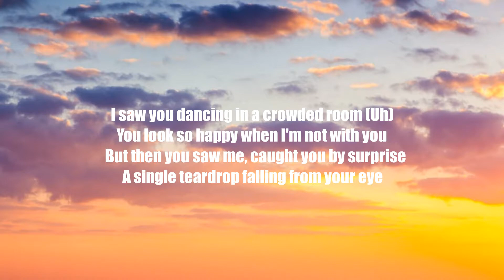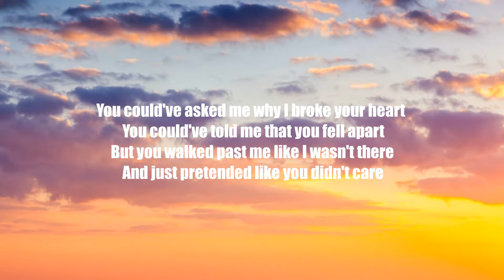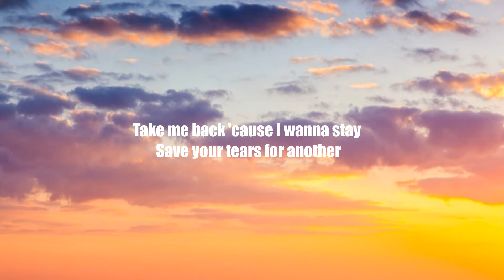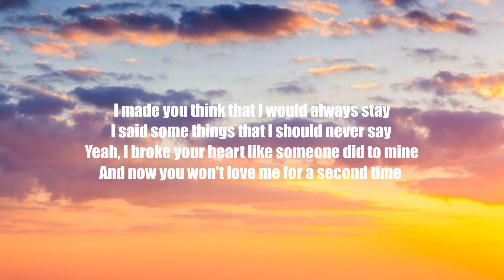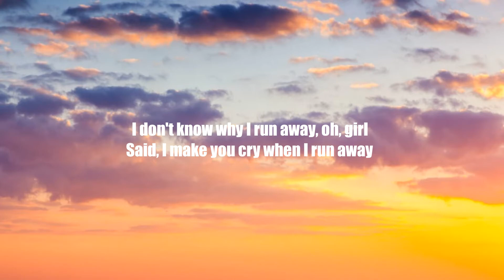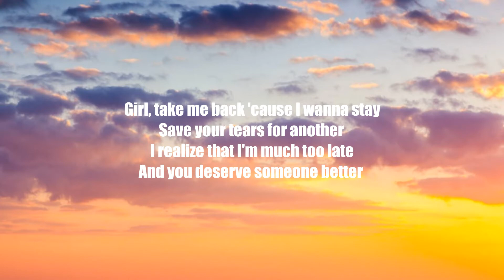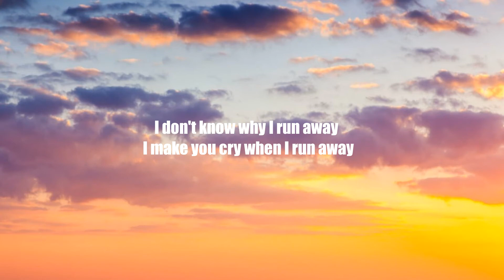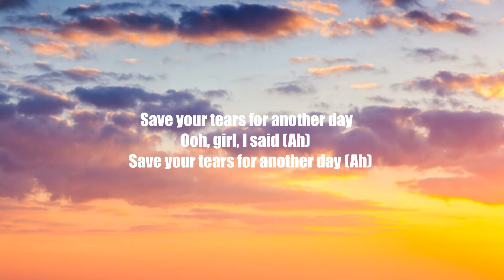The Weeknd - Save Your Tears (Lyrics)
Soultized "The Weeknd - Save Your Tears (Lyrics)"

Hope you liked the video. Bringing you the finest music there is with lyrics you can sing a loud to.
                                                                                                                  -Soultized

Note:
[Video made by Chant Box is copyrighted. Use of video without permission will be seen as violation and actions shall be taken.]